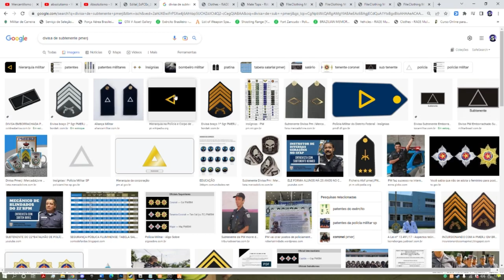14ºBPM DA ZOEIRA #6